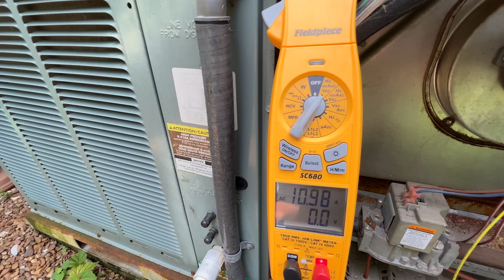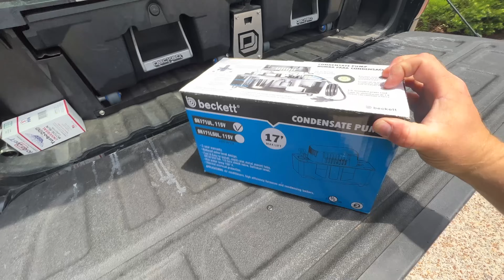5 Tips EVERY Apprentice Should Know!! HVAC Lessons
— Check out  @TruTech Tools, LTD  —

Cordless-Vacuum-Pump-2CFM?affid=38

 I think its important to always level up your skill set. Whether you're an apprentice or a journeyman. In this video I cover 5 tips that I think will make you a better installer, technician, troubleshooter, or whatever position you're currently in. Remember, to be the best version of yourself, you have to put in the work. Hope you enjoy the video!!